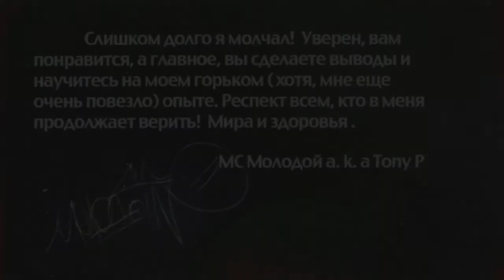F.Y.P.M. • Live [Полная Версия] @ клуб «Союз», Москва, 14.12.2007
F.Y.P.M. • Live [Полная Версия] @ клуб «Союз», Москва, 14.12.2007 (МС Молодой + 5Плюх + DJ NikOne)